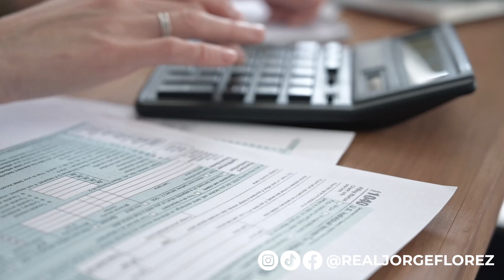Los TOWNHOUSES más ASEQUIBLES cerca de Disney | Davenport, Fl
Si eres un inversionista que está buscando una propiedad muy cerca a los parques de Disney y quieres obtener un excelente ingreso pasivo a través de las rentas a corto plazo este vídeo te va interesar.

Esta propiedad se encuentra en una zona hermosa para vivir, esta ubicada a tan solo 20 minutos de los parques de Disney, 40 minutos del Aeropuerto Internacional de Orlando y 50 minutos del Downtown de Orlando.

💡Información sobre estas dos propiedades:

💸 Townhouse esquinero: $ 390,000
🦶🏻 pies cuadrados 1,653

💸 Townhouse Interior: $ 363,900
🦶🏻 pies cuadrados 1,580

🛌 3  habitaciones
 🛁  2,5 Baños
Garaje para 1 carro

💡Incentivos para Gastos de Cierre: $15,000

🏢HOA= $ 327
🏬CDD= $0

CONTÁCTAME ⬇️
Jorge Florez
Exp REALTOR®

***ESTE VIDEO ES PARA FINES INFORMATIVOS E ILUSTRACIONALES BASADOS EN LAS EXPERIENCIAS INDIVIDUALES DEL PRESENTADOR. CADA SITUACIÓN ES DIFERENTE Y SUS RESULTADOS PUEDEN DIFERIR. INFORMACIÓN PRECIOS Y OFERTAS PRESENTADO EN ESTE VIDEO ESTÁN SUJETOS A CAMBIOS, DEBE ANALIZAR LOS RIESGOS ANTES DE PROCEDER A TOMAR ACCIÓN***